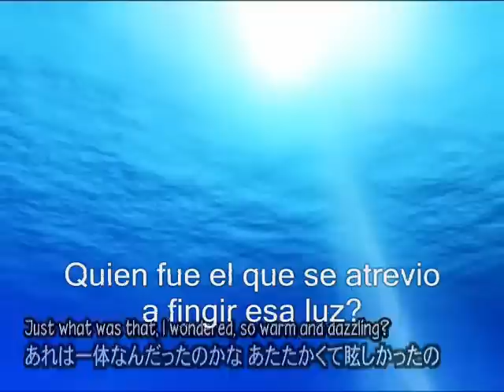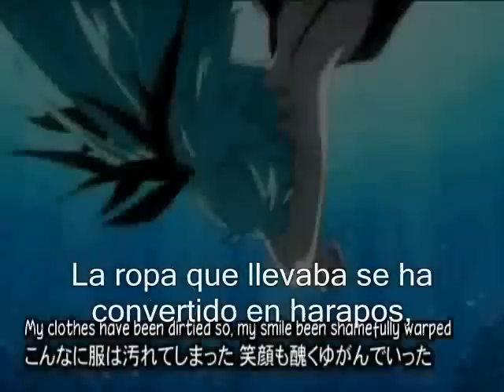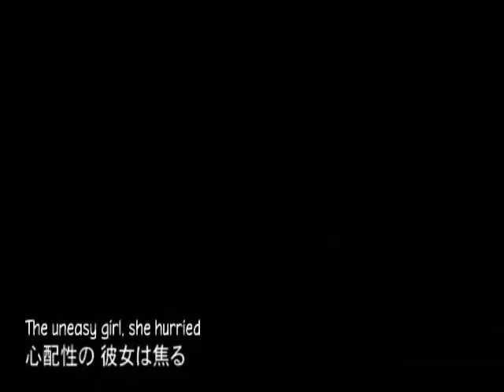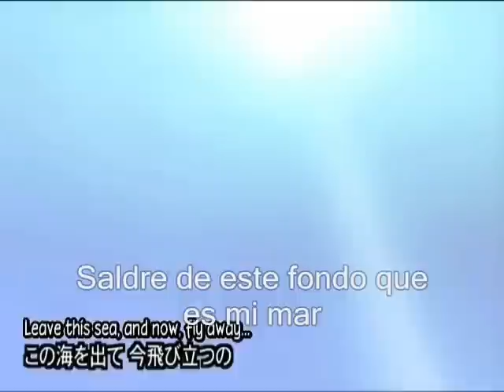[VOCALOID3] Deep Sea Girl [CLARA] Español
Ah Me costo tanto trabajo esto x_x
Mucho fue por que no avia ningun VSQ y odio usar USTs por que suenan feo entonces tuve que hacer mi propio VSQ.

La verdad no puedo creer que NADIE aga echo una cover de esta cancion. Es muy bonita, no se, hubiera esperado que alguien haga cover xD
Solo hay unas fandubs pero. xDDDD

Bueno.. Ufff por fin termine ._.
Perdonen la calidad del video, solo tengo windows movie maker... y es una MIERDA

Song: Deep Sea Girl  [Shinkai Shoujo]
Vocals: Clara
Original Vocals: Hatsune Miku
Adaptacion: Fanduballoid
Subs: Me
VSQX: Me
MP3: (ITS NOT LETTING ME IDK WHY D:k  but i guess if you msg me i'll figure something out)

Err... i think thats all..
Anyways.. I don't think i'll be giving out the VSQ because I worked REALLY hard on it... and I already did a cover? I can make Bruno sing this if anyone wants, just ask me.

I don't know, I think I'll do an English cover of this song? Who should I make sing it, Oliver, Big Al, Sweet Ann, or Luka? (Sonika and prima are hard to understand I dont like Prima's voice too xD)

**TAKING REQUESTS**
Yessss :D I've got nothing better to do, so, why not take requests :P
Just comment or message me any song you want me to make a cover of, and ill TRY my best to do so.

Imagination Forest Spanish? :D

Yes I noticed she says Gresgunto... she was supposed to say pregunto buy i had changed the phoenomes before and forgot to change it back and by the time I noticed I was already done with the subs and everything. "OTZ so srry.."

Perdon los subs no tienen accentos y cosas asi pero no tengo xD